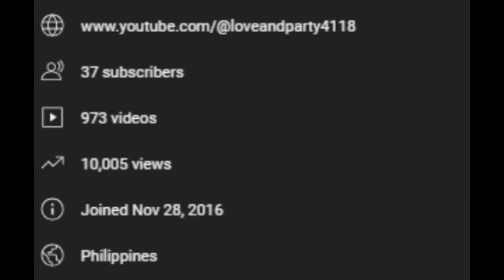Doves (Version 2). 10000 views on this channel!